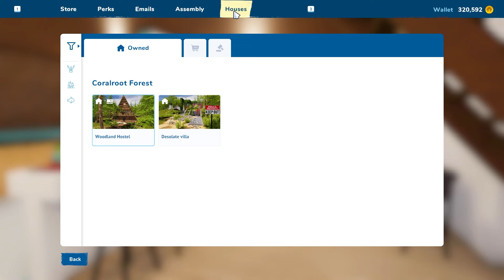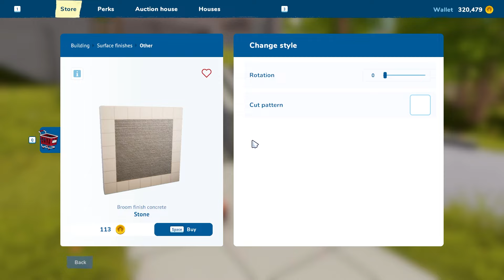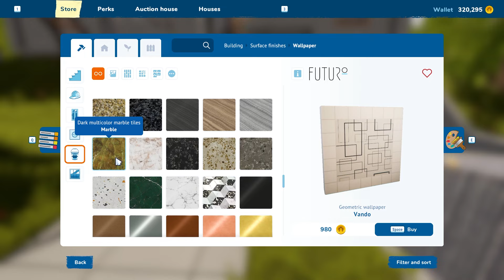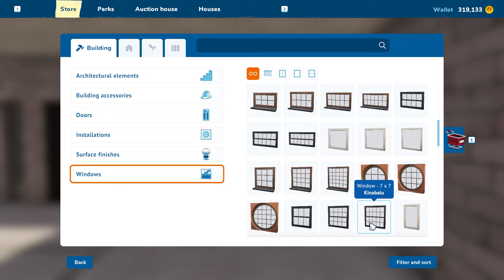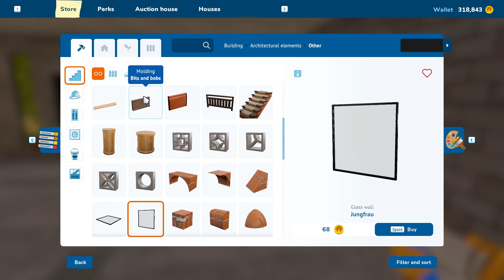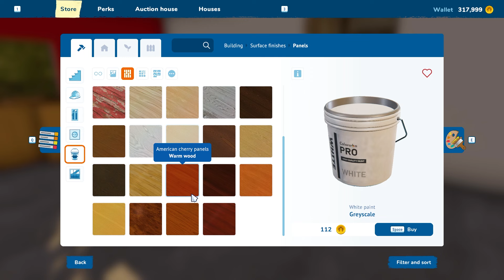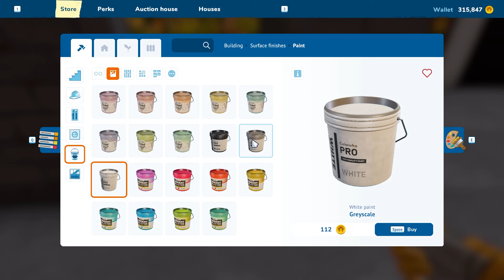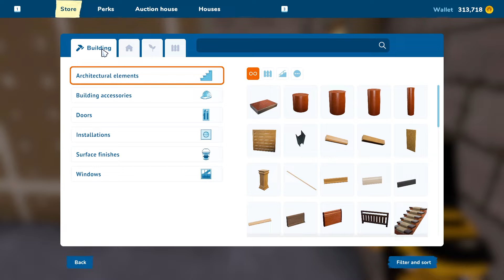The Concrete Villa | House Flipper 2